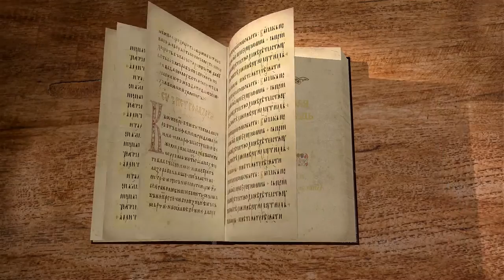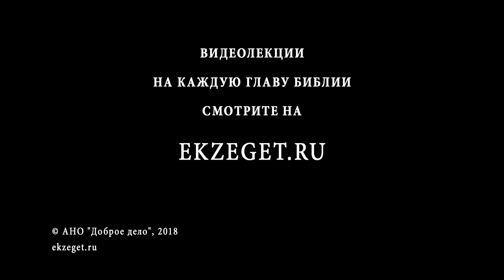Нагорная проповедь. Беседа 3/4. Иеромонах Ириней (Пиковский)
НАГОРНАЯ ПРОПОВЕДЬ Иеромонах Ириней (Пиковский). Начинаем изучение Нагорной проповеди, в которой даны Богом основы христианской нравственности. Заповеди блаженства называются так потому, что они начинаются со слова "Блаженны...", а далее называется добродетель и назначается награда. Чем отличаются эти заповеди по смыслу от других заповедей? ... Беседа 3 Отче наш.